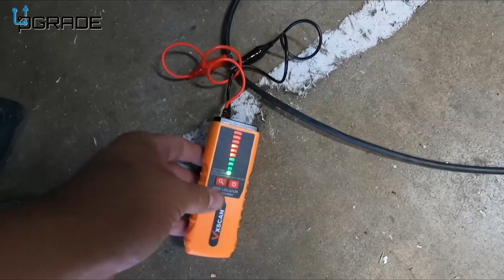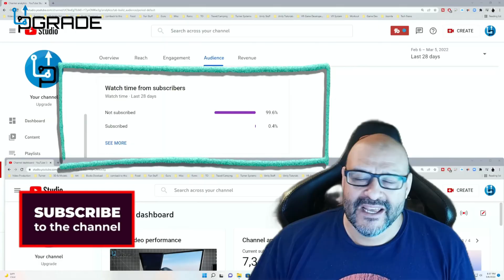VXSCAN Underground Wire Tracer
Underground Wire Tracer, VXSCAN F04 Wire Locator Tone Generator Kit and Probe with Earphone Cable Tester for Locating Breakage Cables Irrigation Wires